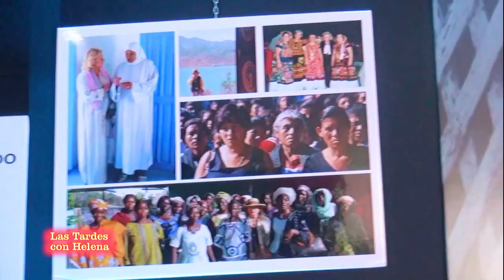Expoicion de Fotografias de La princesa Beatriz de Hohenloh en la Cantera de Marbella Año 2012